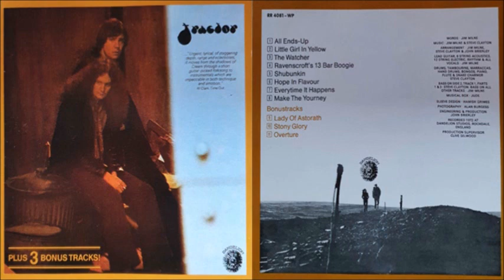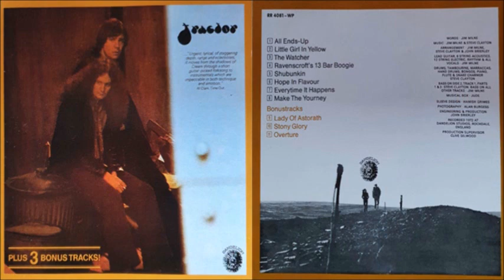Tractor - Tractor [Full Album] (1972) + [Bonus Track]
1. All Ends-Up [0:00]
2. Little Girl In Yellow [6:46]
3. The Watcher [14:56]
4. Ravenscroft's 13 Bar Boogie [16:55]
5. Shubunkin [20:27]
6. Hope In Flavour [23:34]
7. Everytime It Happens [26:22]
8. Make The Journey [32:19]
9. Lady Of Astorath [Bonus Track] [41:34]
10. Stony Glory [44:55]
11. Overture [48:04]